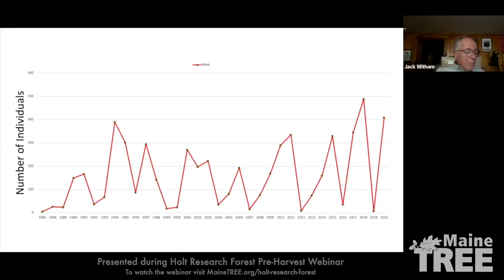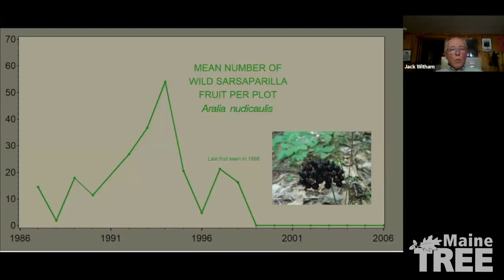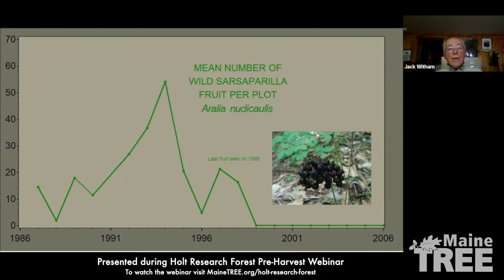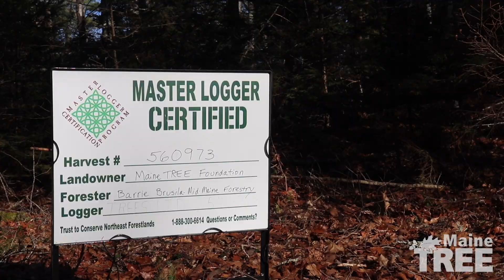A Harvest at the Holt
Learn about the research harvest conducted at the Holt Research Forest in Arrowsic, Maine, during the fall of 2020.

In this video, you will hear from Maine TREE Executive Director Jonathan LaBonte and Holt Research Forest Scientist Jack Witham about the history of Maine TREE and the Holt Research Forest and the research opportunities this harvest will provide.

You will also learn how Forester Barrie Brusila of Mid-Maine Forestry and Logger's Will and Don Cole of Tree's Ltd work with landowners to implement a timber harvest designed to improve the overall health of the forest.

This video was produced by Red Beach Conservation, LLC for Maine TREE.

To learn more about all of Maine TREE's programs featured in this video, visit one of their websites:

crsf.umaine.edu